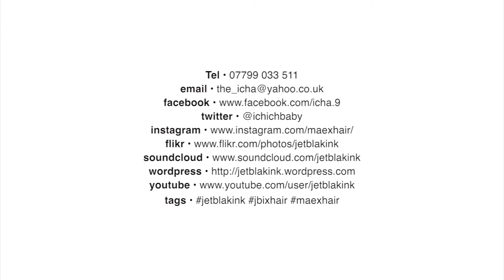TBRS 22.10.17 pt4 — Branding: Life & Times of Marlon Kush Brando & Jordan Kensington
TalkBlackRadioShow — Marlon Kush Brando and Jordan Kensington, continue to go in deep on the importance of Branding; how it is achieved and how it has worked for them over the years.  Then we analyse the upcoming Black Panther movie, and what their expectation of this movie is.

TalkBlackRadioShow is broadcast on Omegafmradio.co.uk every Sunday between 4pm — 6pm The presenters are: Justin Muhammad; Ankha • Trevon Muhammad; Researcher • David Muhammad; Spiritual Guidance.

Omega Studio Manager; Uncle • Audio Production; Bro. Mathew • Video Production; JetBlakInk MultipleMediaManagement™